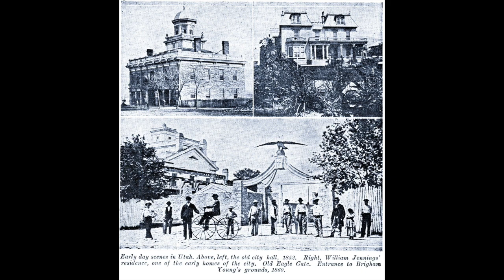#3-Mormons : Salt Lake City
Aperçu sur le mormonisme, une secte américaine qui dit beaucoup du New Age.